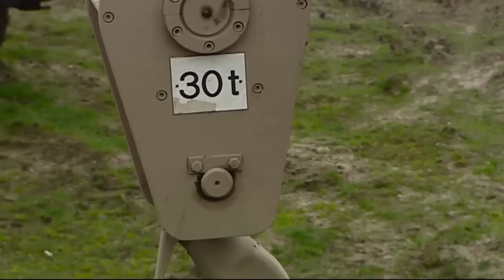10 ยานพาหนะสุดแปลกและน่าทึ่งที่สร้างโดยมนุษย์